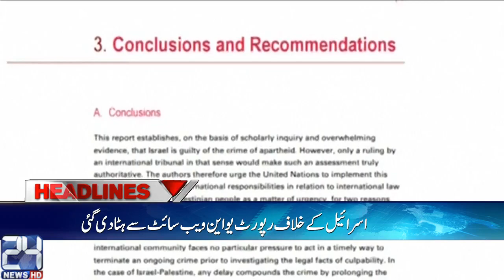News Headlines | 12:00 PM | 18 March 2017 | 24 News HD